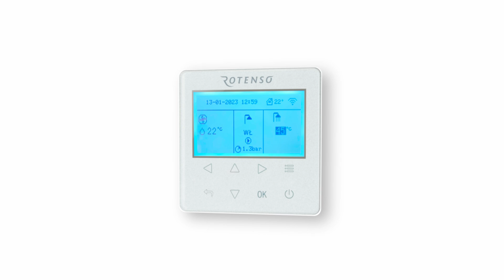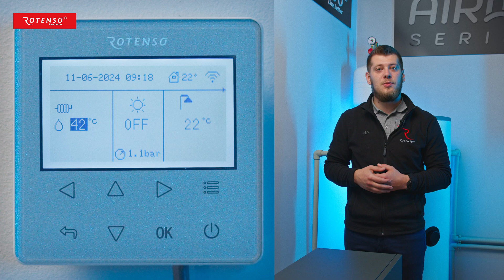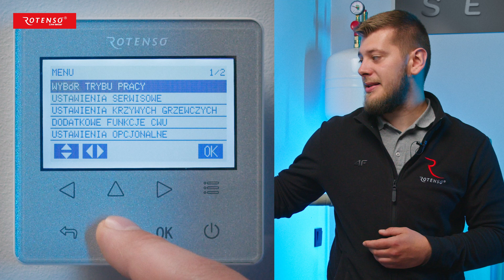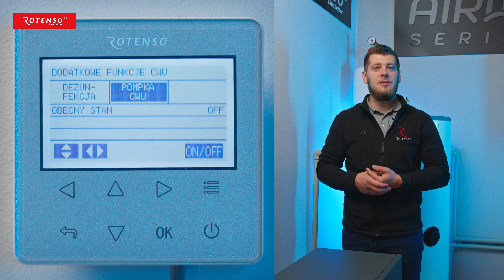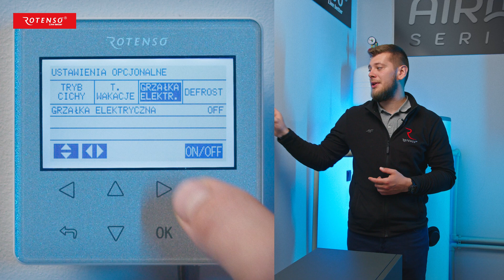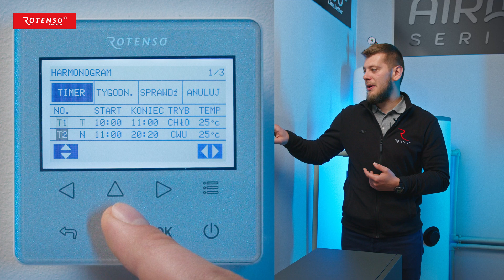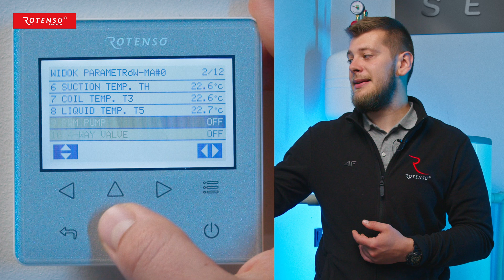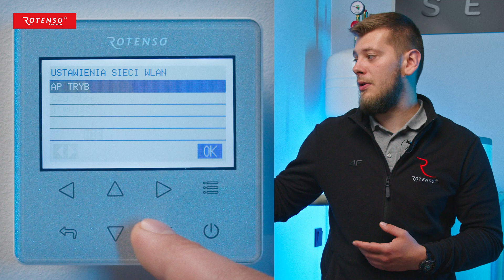⚙️STEROWNIK do ROTENSO AIRMI - Obsługa, Konfiguracja, Sterowanie, Wskazówki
😉 Dla tych co nie lubią czytać Instrukcji przygotowaliśmy video - instrukcję 🙃
🎥 Z filmu dowiecie się m.in.:
- jak obsługiwać sterownik pompy ciepła Rotenso Airmi?
- jak ustawiać parametry pracy pompy ciepła?
- jak aktywować dodatkowe programy i funkcje?
- jak zmiana ustawień na sterowniku wpływa na pracę pompy ciepła?

📌 SPIS TREŚCI:
00:11 STEROWNIK ROTESNO AIRMI - EKRAN GŁÓWNY
01:17 USTAWIENIA TEMPERATUR DLA CO i CWU
02:19 USTAWIENIE DRUGIEJ STREFY GRZEWCZEJ
02:52 MENU GŁÓWNE
03:23 KRZYWE GRZEWCZE - USTAWIENIA
05:10 FUNKCJA DEZYNFEKCJI
05:57 POMPKA CYRKULACYJNA CWU
06:33 TRYB CICHY
06:49 TRYB WAKACJE
07:10 WYMUSZENIE PRACY GRZAŁKI ELEKTRYCZNEJ
07:33 WYMUSZENIE TRYBU DEFROST
07:42 HARMONOGRAMY w ROTENSO AIRMI
10:17 MENU SERWISOWE ROTENSO AIRMI
10:47 MONITORING PRACY POMPY CIEPŁA ROTENSO AIRMI
13:08 Wi-Fi PARWOWANIE POMPY CIEPŁA Z APLIKACJĄ MOBILNĄ

🏠 MONTAŻ pomp ciepła Rotenso
Jeżeli jesteś zainteresowany montażem pompy ciepła Rotenso to prosimy Cię o kontakt z Instalatorem z Twojego regionu.

🛒 DLA INSTALATORÓW:
Dystrybutorem pomp ciepła Rotenso jest firma Thermosilesia.
Jeżeli jesteś Instalatorem to serdecznie zapraszamy Cię do kontaktu.
Przygotujemy dla Ciebie wyjątkową ofertę handlową.